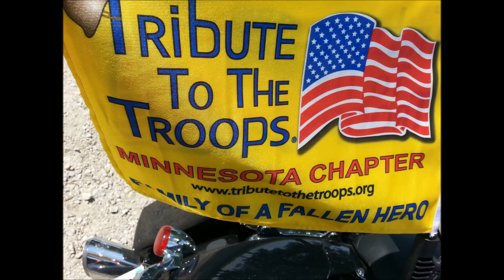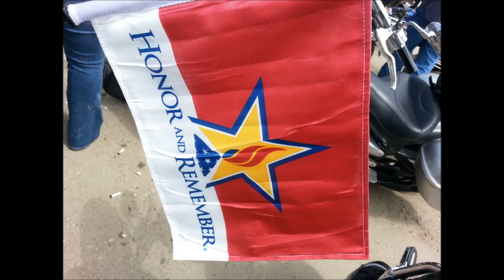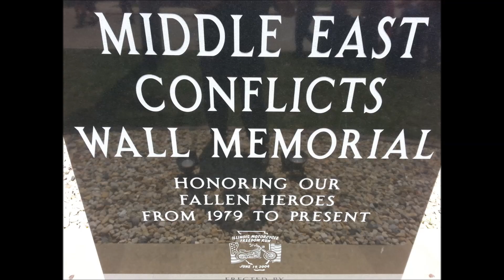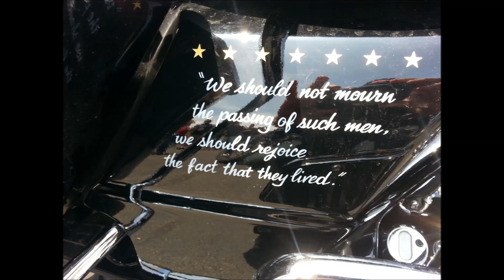Freedom Run June 21 2014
a motorcycle rally honors are Military